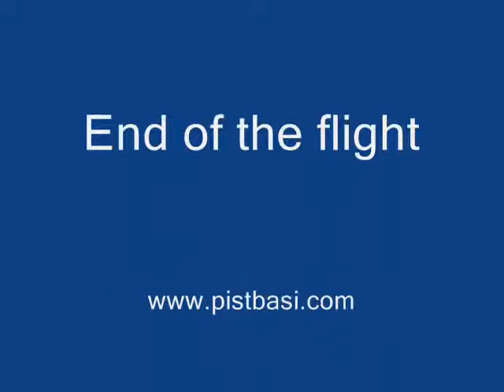2M. RC SAILPLANE "Gentle Lady"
2M. RC SAILPLANE "Gentle Lady", 20/04/2008, Orhanli/Istanbul